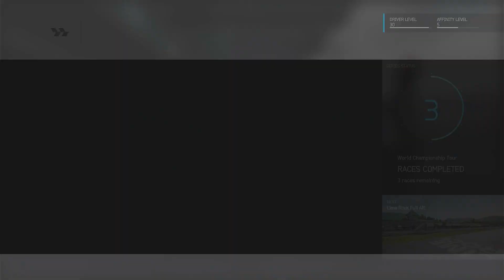Forza Motorsport 6 Gameplay